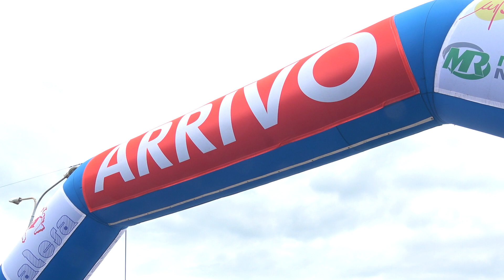Giovanissimi 2019 - Nuvolento - Categoria G5 - Servizio completo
1.Nicolas Reccagni (Ronco)
2.Lars Berg Den Van (WV Het Stadion)
3.Alessandro Marzocchi (Mazzano)
4.Enrico Bonfadelli (Ronco)
5.Christine Valseschini (Mazzano)
femminile
1.Christine Valseschini (Mazzano)
2.Alice Baronio (Nuvolento)
3.Giorgia Barbieri (Mazzano)